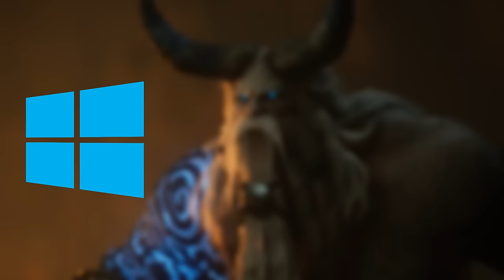I SPENT 200 HOURS ACHIEVING THIS ON VARLAMORE HCIM (04)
Download Raid to win a console using my link only and get 2 epic heroes + a free legendary!
🍀 Take part in the SpringHunt event and and get your gift (make sure to download Raid using my link first)
💎 Prizes include GAMING CONSOLES and Amazon gift cards with a total value of $10,000! and don't forget to redeem the code "SPRINGHUNT24" for more amazing rewards! Hurry, this offer is available for a limited time only!

Achieving my best in slot training weapon for my Varlamore locked hardcore ironman.